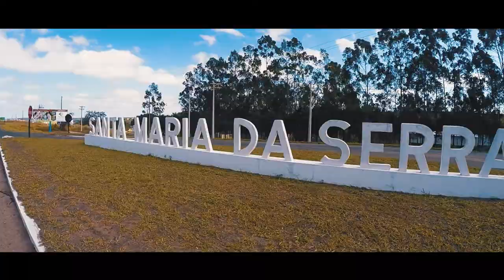ABRI UM NOVO NEGÓCIO / PAPO RÁPIDO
ASSISTA EM FULL  HD1080P

Salve família blz ? 272Films, com mais uma produção para vocês

• SNAP:feemanhani